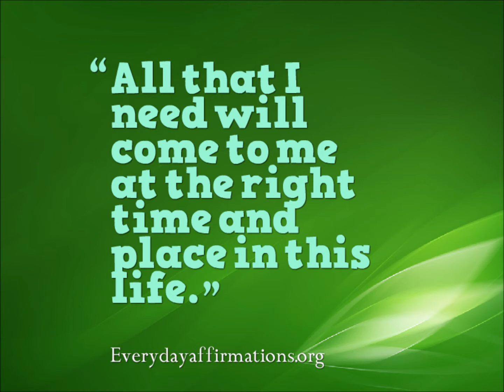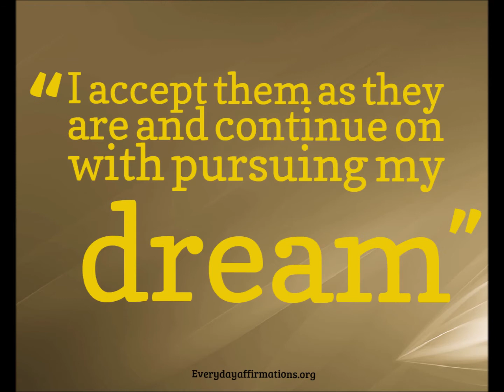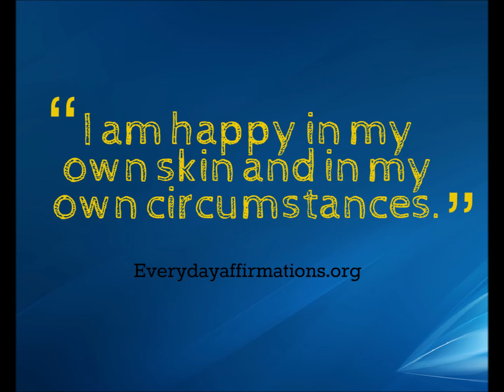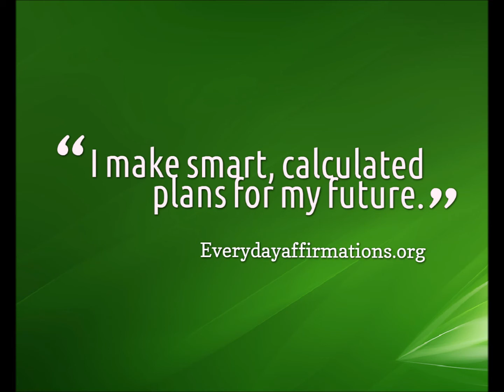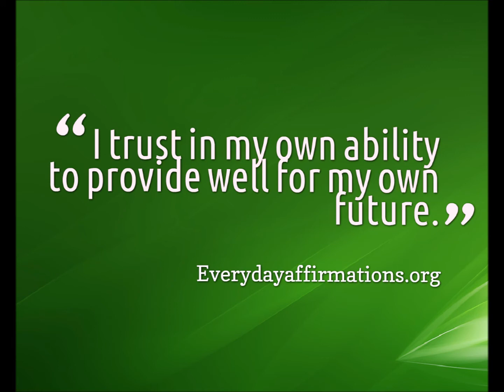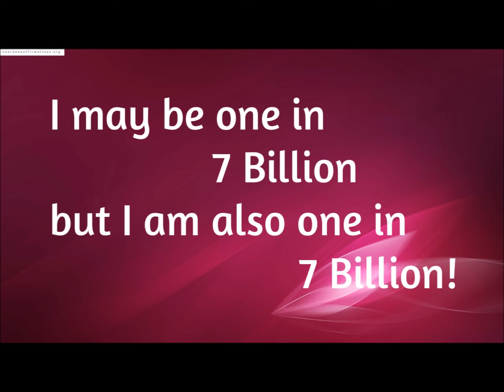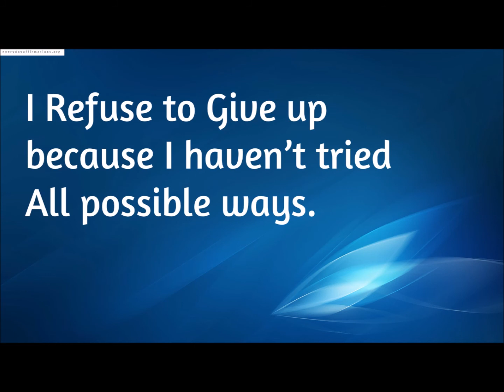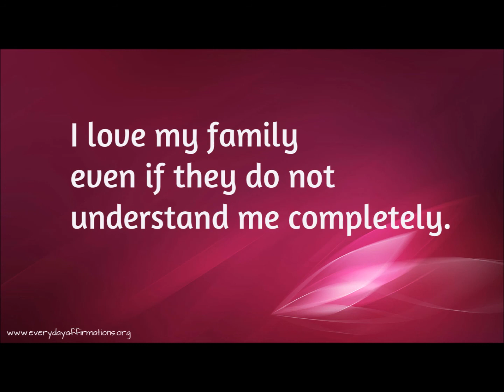The only 100 affirmations you will ever need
Free Daily Affirmations for Success, Positive Health Affirmations, Peace, Prosperity Affirmations, Affirmations for Women, Kids, Love, Weight Loss.